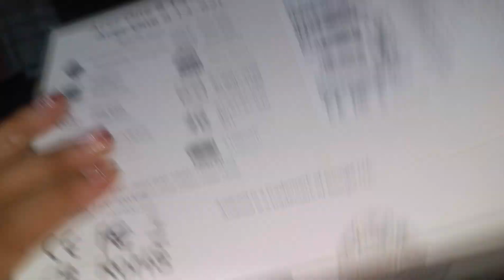Pizza 🍕 date with him ❤|| @hpmukbangandvlogs